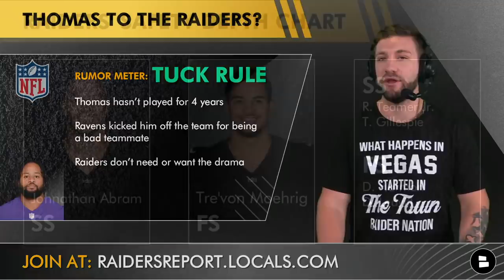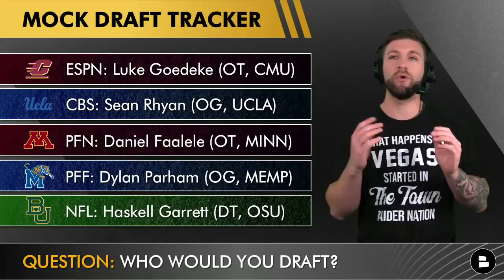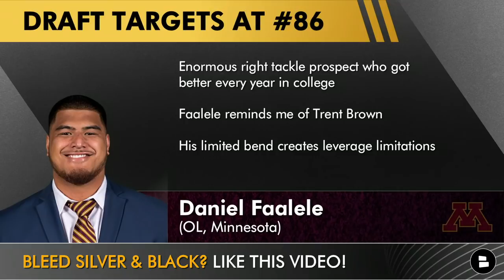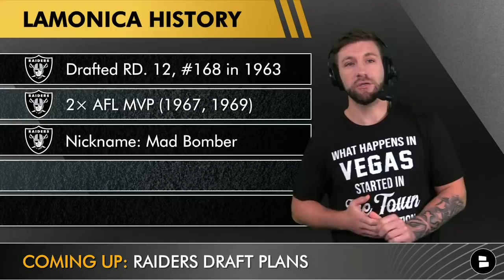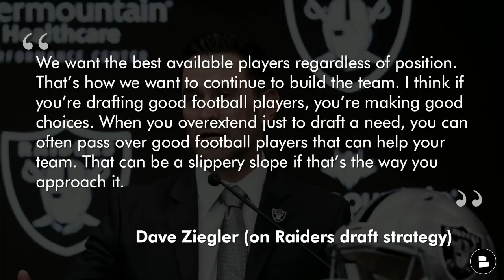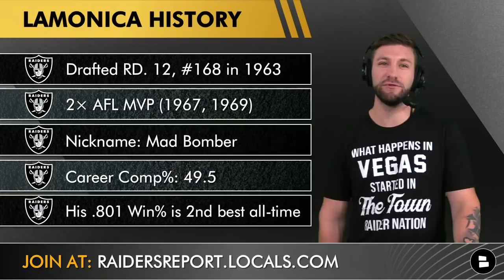Raiders Rumors On Derek Carr, Darren Waller, 2022 NFL Draft, Dave Ziegler + Earl Thomas NFL News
Raiders rumors are swirling today around Derek Carr, Darren Waller, Dave Ziegler and the 2022 NFL Draft. Raiders Report host Mitchell Renz has already been asked on social media about the chances of Earl Thomas coming to Las Vegas. The latest NFL news out there is safety Earl Thomas wants to return to the NFL.

Mitchell Renz is going live on Locals today to discuss the latest Raiders free agency rumors, talk Davante Adams, Derek Carr and whatever Raider Nation wishes to discuss

Raiders Rumors & NFL News:
- Earl Thomas to the Raiders?
- Raiders mock draft tracker
- Darren Waller talks about Derek Carr
- Dave Ziegler talks Raiders draft strategy

Chat Sports is going to be live for the 2022 NFL Draft!

Las Vegas Raiders Report has been pumping out Raiders news and rumors content:
- Las Vegas Raiders Mock Draft: Full 7-Round Raider Nation Led 2022 NFL Mock Draft | Raiders Report
- Daryl Williams To Las Vegas? Raiders Rumors On Hunter Renfrow, Johnathan Abram, Mel Kiper Mock Draft

Follow Mitchell Renz on Twitter for more Las Vegas Raiders news

Raiders highlights are fun to watch and if you also enjoy other Raiders YouTube channels like Raiders Rundown w/ WifiWillie, Las Vegas Raiders Network, DOX ENT, Raider Films, Raider Honcho, SamoanRaider, Raiders Football Talk then you will love the Raiders Report by Chat Sports

Raiders rumors questions asked today:
- Pay Your Respects! Type ‘RIP’ for Daryle Lamonica!
- Where does Earl Thomas play this season?
- Who should the Raiders draft at pick 86?

Follow Chat Sports for NFL news and rumors around the 2022 NFL Draft:

Daryle Lamonica history shown on the Raiders Report today:
- He was Drafted RD. 12, 168 overall in 1963
- 2× AFL MVP (1967, 1969)
- Nickname: Mad Bomber
- Career Comp%: 49.5
- His .801 Win% is 2nd best all-time